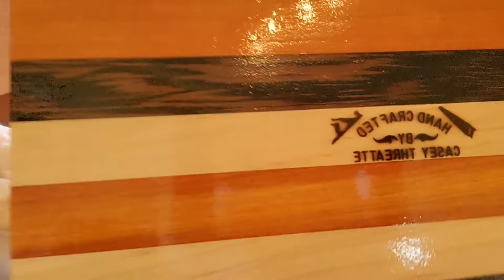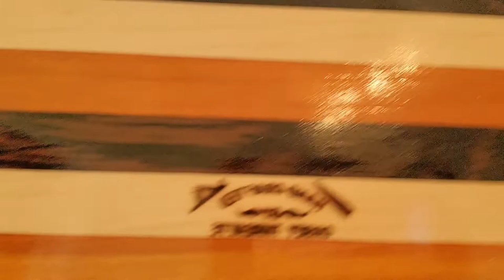Very satisfying....oiling a cutting board. Armor of God Woodwerx custom